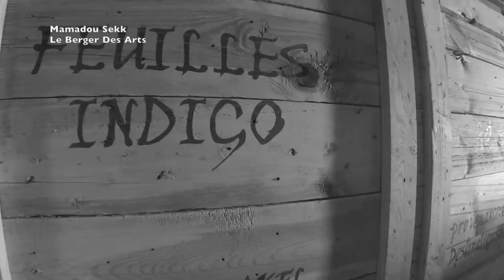Baaba Maal - Bouyel (Le navire légendaire)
— ✍️ 𝗟'𝗛𝗜𝗦𝗧𝗢𝗜𝗥𝗘  𝗗'𝗨𝗡𝗘  𝗖𝗛𝗔𝗡𝗦𝗢𝗡 ✍️—

—👉🏿 « 𝗕𝗢𝗨𝗬𝗘𝗟 » de 𝗕𝗔𝗔𝗕𝗔 𝗠𝗔𝗔𝗟 ou le voyage à bord d’un navire légendaire.

☑️Le morceau « Bouyel» de l’album « Baayo » sorti en 1991 est l’un des chefs-d’œuvre de ‪Baaba Maal‬. L’album a été produit par le légendaire Chris Blackwell (Island Records), producteur de Bob Marley. Ainsi cette chanson fait partie des classiques de Baaba Maal et du riche répertoire traditionnel du Fouta-Tooro (la région du nord du Sénégal et du sud de la Mauritanie). En fait l’histoire de cette chanson remonte aux années 60.

 🚢 L’histoire du légendaire navire « Bou El Mogdad »

Avec Bouyel, on se retrouve dans le delta du fleuve Sénégal, entre 1950 et 1970. Ainsi la chanson Bouyel immortalise et fait mention du légendaire navire « Bou El Mogdad » qui a été construit à Dordrecht, la plus vieille ville de Hollande, en 1950.
Le Bou El Mogdad représentait, à cette époque, pour les habitants des deux rives du fleuve Sénégal, un outil plus qu’indispensable qui charriait vie et prospérité en assurant le transport de passagers, courriers, vivres, eau et matières premières dans les comptoirs coloniaux, au départ de Saint-Louis, entre 1950 et 1970. Le transport routier et ferroviaire étant inexistant, il servait surtout de caboteur pour les maisons de commerces à l’époque ( Maurel et Prom...) jusqu’en 1970. Il passait par Richard Toll, Rosso, ville frontalière entre la Mauritanie et le Sénégal, Podor, Kaedi, Matam, Bakel, jusqu’à Kayes au Mali.
Ce légendaire navire porte le nom du saint-Louisien El Hadj Bou El Mogdad Seck qui fut Interprète en chef, explorateur et conseiller auprès des gouverneurs de l’administration coloniale au Sénégal d'Auguste-Léopold Protet en 1853 jusqu’à Louis Brière de l'Isle en 1880, en passant par Louis Faidherbe dont il fut un précieux auxiliaire.
Ainsi le mot « Bouyel » n’est rien d’autre qu’une déformation de Bou El Mogad. Au lieu de Bou-El les habitants du Fouta Tooro prononçaient Bou-y-El (Bouyel).

🧳 Le voyage qui immortalisa le navire

Bouyel est une chanson à triple sens qui est à la fois une ode au voyage, un éloge à la femme et un chant d’amour.
La chanson parle du voyage d’une dame à bord du Bou El Mogdad. C’est une ode au voyage déclamée par un homme qui chante avec beaucoup de passion l’élégance de sa femme et ses préparatifs de départ avant l’embarquement à bord du Bou El Mogdad. Cette femme est ce jour-là dans sa plus belle parure. Elle se pare de ses plus riches étoffes, se fait de très belles tresses de sa chevelure et un tatouage au henné au niveau de ses mains et pieds. Ainsi au moment du départ le mari sublime l’être féminin chéri de la manière la plus belle qu'il soit.
La femme, à peine embarquée sur le Bou El Mogdad qui navigue majestueusement dans les eaux du fleuve Sénégal, l’homme ressentit aussitôt une forte nostalgie marquée par l’espoir de revoir sa dulcinée. Et c’est là que Bouyel devient un chant d’amour que l’homme entonna en émettant le souhait d’être transformé en pigeon pour qu’il puisse s’envoler dans les cieux afin de rejoindre sa dulcinée. Oui, Yewende-am (nostalgie en pulaar) devient ainsi chant d’amour...

👩 L’hommage aux femmes du Fouta Tooro

Bouyel étant aussi un éloge à la femme, Baaba Maal en profitera pour remercier les femmes du Fouta Tooro et magnifier aussi leur bravoure face à leurs activités quotidiennes et aux travaux champêtres. Il nous rappelle que ce sont les femmes du Fouta qui tiennent les leviers de commande de la contrée. Elles accroissent la surface économique et le prestige social de leurs maris. Ainsi, la femme foutankée porte bien sur ses épaules, à tous les sens du terme, la santé économique du Fouta Tooro.

🎶 Bouyel, le chef-d’œuvre !

La chanson commence par une intro de Baaba Maal à la guitare qui donne ensuite le rythme sur lequel son acolyte et guitariste-choriste de longue date, Mansour Seck viendra poser un sublime solo à la guitare. Ainsi le jeu des guitares entre Baaba et Mansour est riche et clair pendant que les simples et superbes claquements de doigts viennent appuyer le rythme pour rehausser à un niveau supérieur le groove de la chanson afin de nous servir une symbiose mémorable. Ainsi la voix de Baaba Maal se déploie, à travers cette symbiose,  dans la douceur de ses inflexions et les dénivellations fascinantes d'un phrasé superbe. Tout cela se mêle à la perfection.
Bouyel est une chanson fabuleuse et magique, une réussite totale, une merveille qu’on ne peut qu'aimer. Une chanson simple, exceptionnelle et unique...une chanson qui voyage avec le temps comme le navire Bou El Mogdad...Bouyel est un chef-d’œuvre tout court !

📻 Pour info, Le Bou El Mogdad existe toujours. Il est devenu un navire de croisière pour les touristes qui aimeraient découvrir le parc national des oiseaux du Djoudj, les villes de Saint-Louis, Dagana, Richard Toll et Podor.

M. Sekk